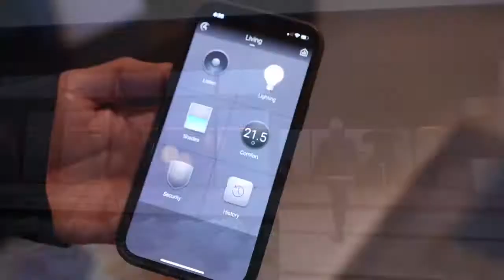How to make a Melbourne Smart Home Simple. Melbourne Vision & Sound & Control4 simplify automation.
Smart Homes MVS. Take a look at one of our completed Smart Homes ulitising Control4.
This Country winery house at Red Hill South is lovingly named Soveria. This is the name of a beautiful town in the south of Italy, the owner’s hometown. This home was created to showcase how someone does not need a city life and how a large property block can be transformed to create breathtaking views of the vineyard from the main living areas, alfresco and pool. Architecturally designed by Baenzigercoles,(do we add links for builders and architects ? ) this architectural build has pulled out all the stops, from design to smart home technology to product functionality—to create a space that is both family friendly and phenomenal. With a complete Control4 smart home system in the home, this space is as functional as it is beautiful.

The Shed, cellar and a luxury spacious bed and breakfast dwelling for their guests thirty meters away from the main home has also been incorporated into the Control4 system, full control and intercom between the two dwellings.

Full control of all the lights throughout the house, with custom lighting scenes, automated sensor lights, Control4 keypads, touchscreens and app control all driven by the robust and reliable Control4 centralised lighting system.

Impressive indoor/outdoor zoned audio entertaining spaces this house has one surround sound zone utilising a 75-inch Samsung Qled tv, Denon receiver, 3 Amina Edge hidden speakers, Triad Designer Series speakers hidden inside the lighting coves and a Triad Omni10 subwoofer. With a further ten zones of music throughout the home utilising Triad Designer Series speakers, Triad R-Series In- Ceiling speakers and Bose outdoor speakers all driven from Triad multi-channel amp, Triad One amps and Triad Matrix, Party away!

Automated and integrated with Control4 are motorized shades and windows, under floor heating and cooling, Big Ass Ceiling fan control, Pool control, connected security system and Pakedge CCTV cameras, Intercom system with door releases and driveway gate control which is one km away. Fully managed Pakedge custom home Network and indoor / outdoor Wifi system.

Melbourne Vision and Sound
Smart Homes
Alex

Our Motto is to
Live Life Simple
Simplify Your Home

Partners :

Red Hill - Whole Control4 Smart Home
Name of house Soveria
Builder Warwick Constructions
Architects Baenzigercoles
Smart Home: Melbourne Vision & Sound using Control4
Location Red Hill, Mornington Peninsula, Victoria.